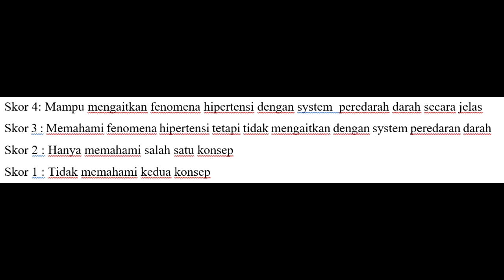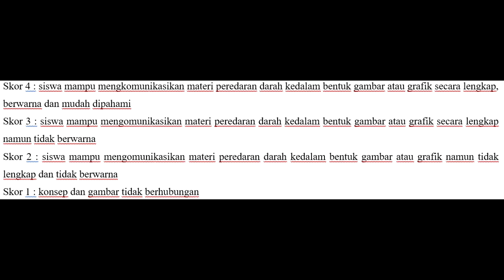Penilaian dan Evaluasi Pemahaman dalam UbD: Kemampuan Interprestasi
Disampaikan oleh:
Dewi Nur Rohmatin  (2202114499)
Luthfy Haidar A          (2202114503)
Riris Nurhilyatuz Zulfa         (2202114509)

Mahasiswa PPG prajabatan Universitas PGRI Madiun unipma Bidang Studi